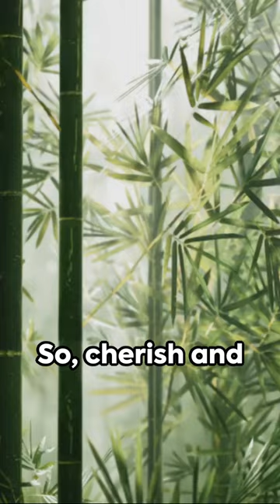Monochrome Marvels The Giant Pandas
"Dive into the enchanting world of pandas with our latest video! Explore the lives of these adorable black-and-white bears, known for their playful antics and unique bamboo-filled habitats. Discover fascinating facts about panda conservation efforts, their gentle nature, and the crucial role they play in preserving biodiversity. Join us on a heartwarming journey into the bamboo forests of China to witness the charm and conservation importance of these beloved creatures. 🐼✨ PandaMagic WildlifeWonder"